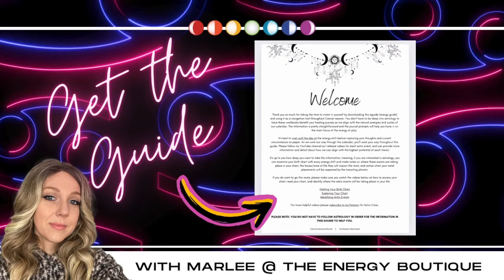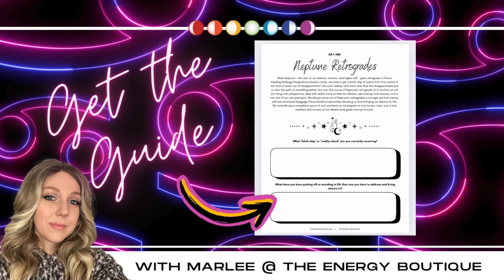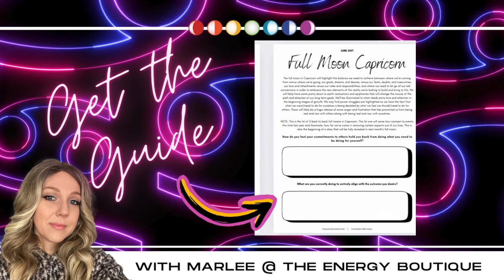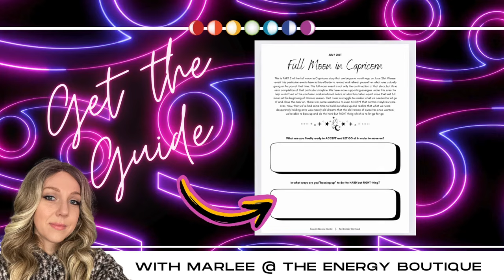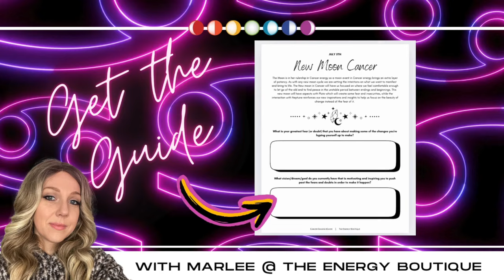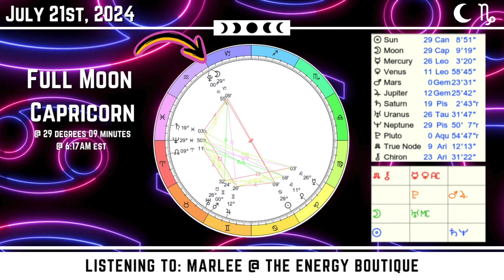ENERGY FORECAST: JULY 21, 2024